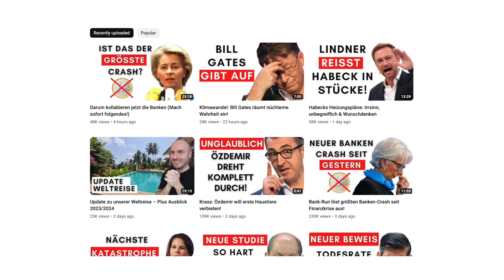Nur noch Politik statt Finanzen?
Was passiert aktuell mit Kolja Barghoorn von Aktien mit Kopf? Ein kompletter Themenwechsel weg von Aktien hin zu Politik, Klaus Schwab, World Economic Forum, Grüne Partei und co. Meine Meinung zu dem Ganzen gibt's in diesem Video, viel Spaß dabei!

🇩🇪 KOSTENLOSE TICKETS ZUR INVEST MESSE AM 17 + 18 MÄRZ SICHERN ⬇️

How to:
1. Link klicken

2. Button anklicken „Kostenlose Invest-Messe Tickets“

3. Code auf Website eingeben „Sie verfügen über einen Messe-Ticket-Code?“

Code:
NORTHERNFINANCE23

4. Details ausfüllen - am einfachsten ist der Weg als Gast zu buchen

5. Du bekommst deine Tickets per Email 📧

Bist du dabei?

Northern Finance